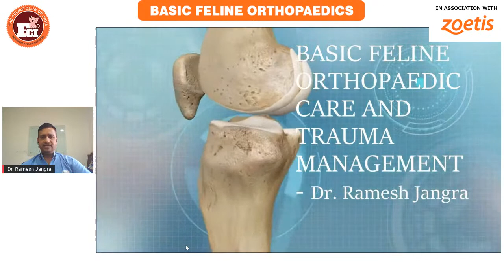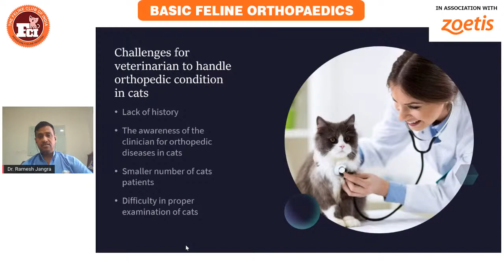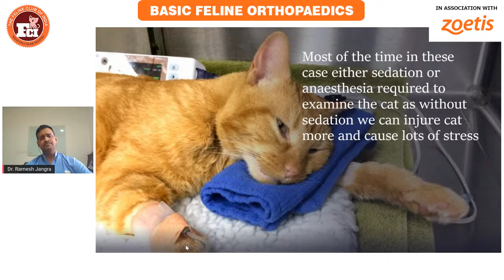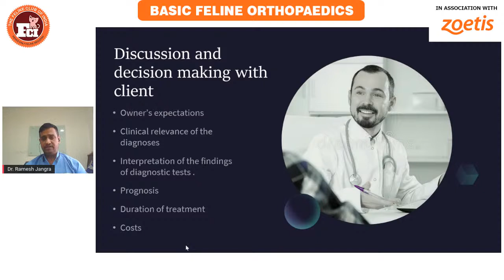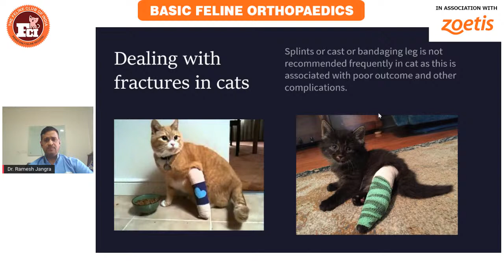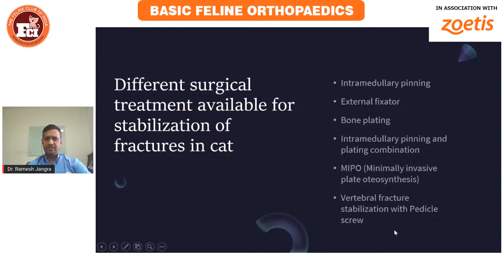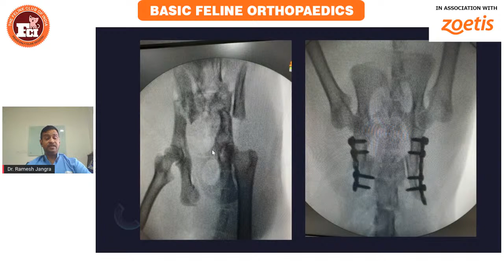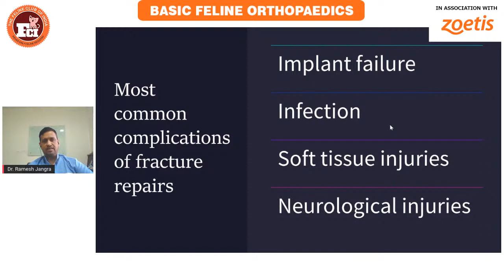Webinar #26 BASIC FELINE ORTHOPAEDICS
Feline Club of India in association with Zoetis bring an educative session on "Basic Feline Orthopaedic"
Date : 19th Feb, 2022, Saturday
Time : 5pm
Speaker : Dr. Ramesh Jangra

Dr. Ramesh Jangra is a Senior doctor, Cessna Lifeline Veterinary Hospital, Domlur, Bengaluru.
M.V.Sc with specialization in Orthopedics and Ophthalmology.
Having a B.V.Sc from Haryana Agricultural University and a M.V.Sc from Veterinary College, Bengaluru, Dr. Ramesh has also pursued several advanced courses in orthopedics and ophthalmology from Germany, Australia, US to name a few countries.